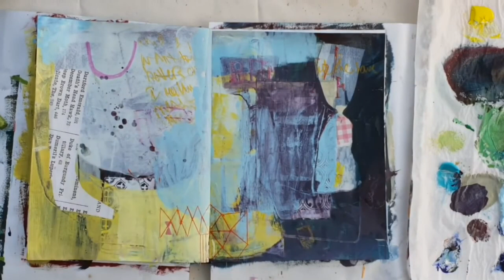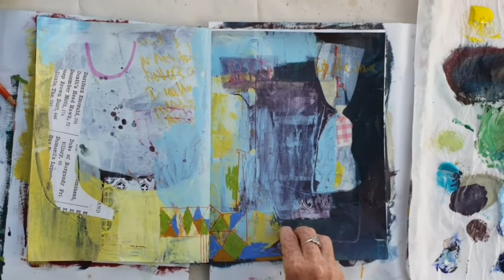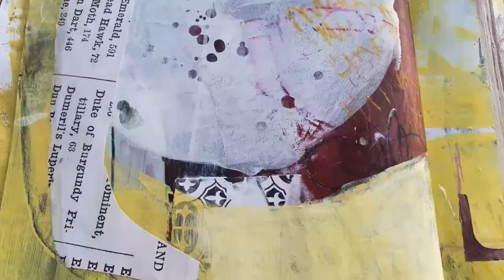Soft Painting Using Sketchbook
So when I decided I was well enough to spend a little time in my studio I was in a quiet frame of mind. No strong value contrasts, no loud music. just soft colours, subtle differences, and gentle play.

I switched on RECORD, and this little session in my studio is the subject of this week's Vlog.

Would you like my free Promptsheet? 50+ ideas covering ways of using line, colour, paint application, tools, value/tonal contrasts, how to create beautiful texture using innovative tools, and many more! You'll never be stuck for an idea again!!

My name is Judy Woods and I am an artist and teacher living in New Zealand. Welcome to my YouTube Channel and I hope you find lots of useful and inspiring content that will help you grow as an artist so you can create Your Best Art!

Learn the BEST WAY to create successful Abstract Art and to find your UNIQUE style.

Get inspired and know about the tips and tricks in painting through my blogs